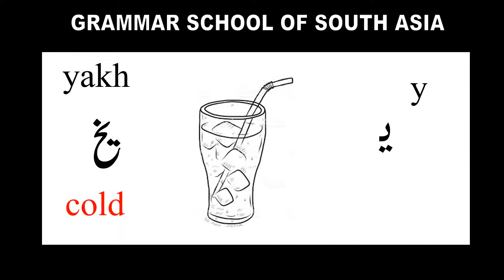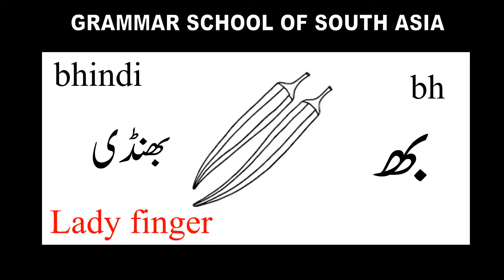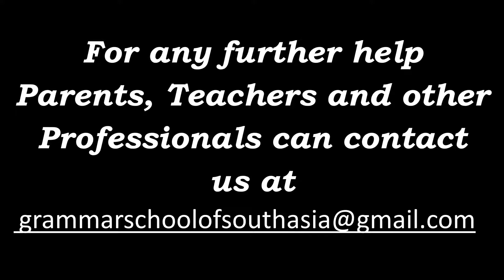Speech Therapy English Translation Part 8 (ALA)